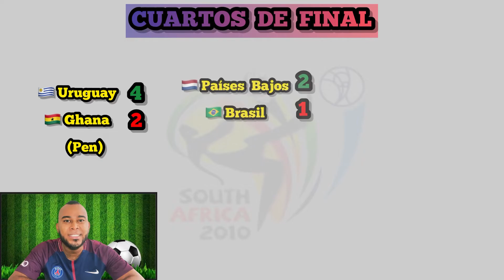ASÍ FUE EL MUNDIAL DE SUDÁFRICA 2010